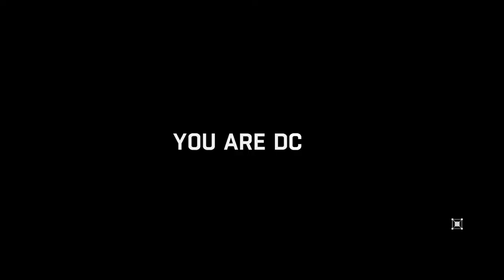Dying Light : Ep24 Rupert, The Gunsmith - Chasing Past Side Quests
Story and Side Quests Playthrough.
SPOILERS! This game has been out for a while, but I will be playing through and sharing the story, so here's your heads up if you want to progress through that on your own. And if it is your first time playing, HAVE FUN!

Hey Everybody We are going to get one more day of Side Quests in. I need all the supplies and extra stuff I can get my hands on! So let's help some people out! what can go wrong with helping people? First quest of the day? Help a wizard out, of course!

First Quest of the day! - (2:29)
Hello Rupert - (5:03)
The Health Potion - (7:15)
Potion's last known location - (16:25)
Babysitting - (19:03)
A hard job done - (24:58)
Picking up the last side quest I can see - (26:17)
A little dying light detective tale - (30:21)
Returning the collar - (35:21)
Weapons Cache - (38:23)
Wrap up - (39:39)

Be sure to check out my full Dying Light playlist if you enjoyed this one!